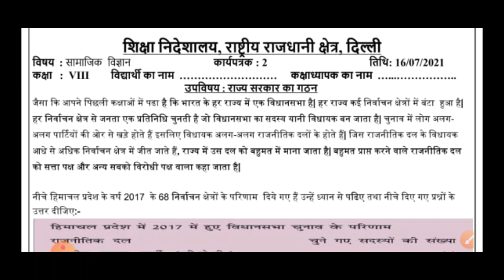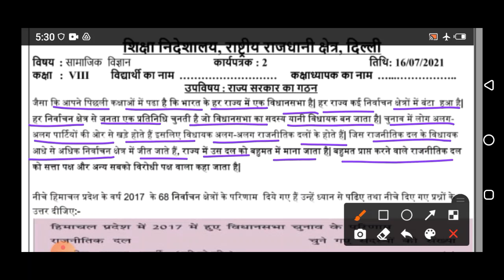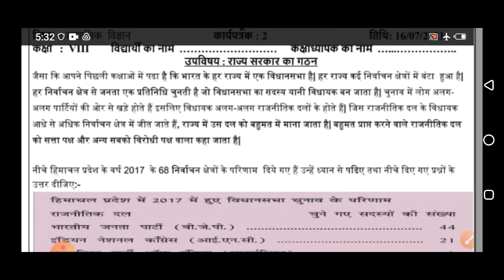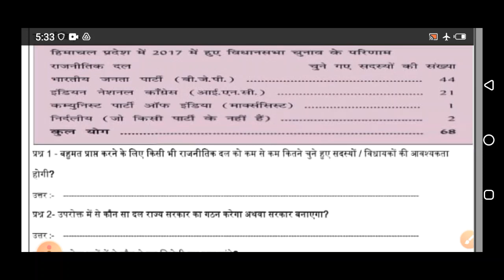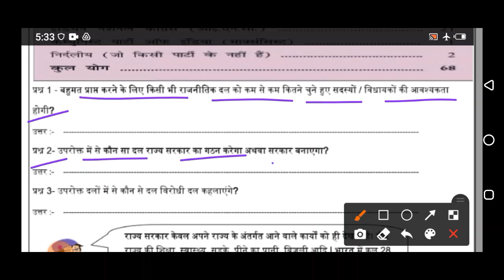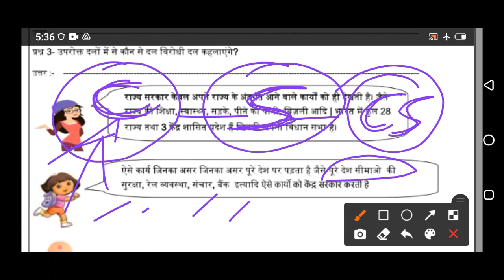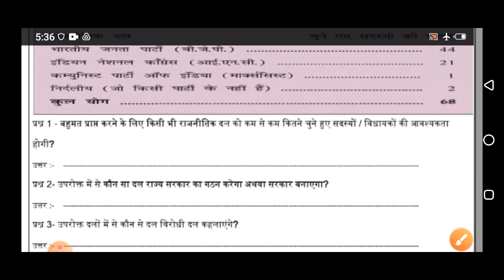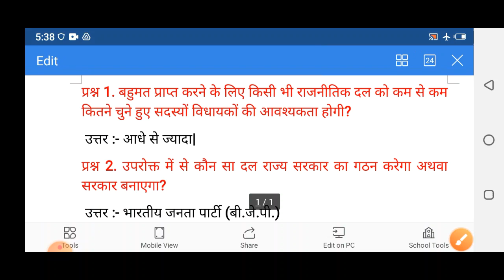Class 8 Social Science Worksheet 02 (16/07/2021) Hindi Medium |Class 8 SST| Edu Villa Point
Class 8 Social Science Worksheet 02 (16/07/2021)  Hindi Medium |Class 8 Social Science  | Edu Villa Point

 @Tech Monetize

Join Edu Villa Point and Fall in Love with Social Science. 🥇

DOE Worksheet 02 Solution | Class 8th | 16-July-2021 |Social Science | CBSE NCERT DELHI

16 July   Class 8 to 9  Worksheet 02 Social Science me
16 Jul   Class 8 to 9  Worksheet 02 Social Science me
today Class 8  Worksheet 02 Social Science me
16 July  Class 8 Worksheet 02
16 July   Class 8 Worksheet 02
16 July  Class 8 Worksheet 02

Social Sciences Worksheet 02 Class 8(16/07/2021) Social Science medium/Class 8 Social Sciences worksheet9/ worksheet Social Sciences9 Class8
Social Science Worksheet 02 Class 8 (16/07/2021)/ Class 8 worksheet  Social Science 9/ Social Science worksheet9 English worksheet9 Class8(16/07/2021)Hindi Medium/ worksheet Social Science9 Class8/Class8 Social Science workshet9
Social Science  Worksheet 02 Class8(16/07/2021)Social Science medium/sst worksheet9 Class8/Class8 sst workshet9
Class 8 English work sheet  Both  Social Science medium and Hindi Medium